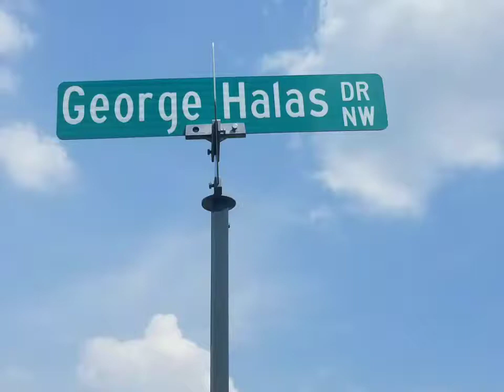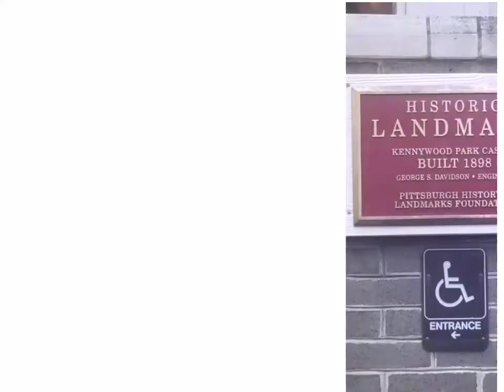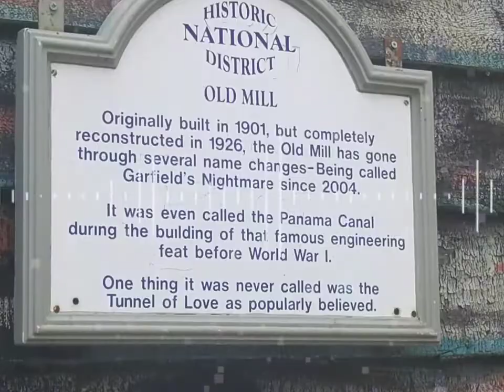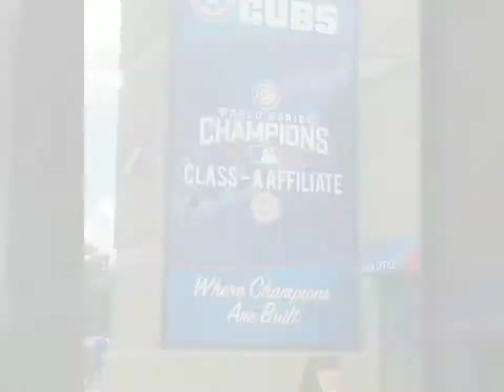Everything is everything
Father and son hangout.